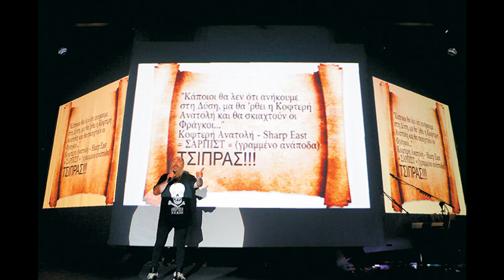Ο Τζίμης Πανούσης με το Δούρειο Ήχο 12 05 10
Αμερικανοτσολιάδες, ελβετόψυχοι, αλήτες, ρουφιάνοι, δημοσιογράφοι, ελεύθεροι, πολιορκημένοι, επαγγελματίες ήρθεν η ώραν σας!
Ο Τζίμης Πανούσης παρουσιάζει την εκπομπή Δούρειος Ήχος.
Η εκπομπή με το μοναδικό ακροατή και τις ειδικές ατάκες.